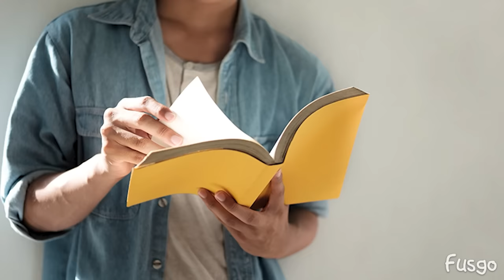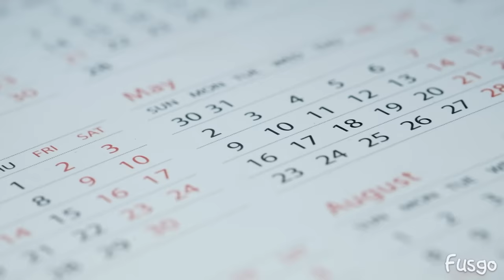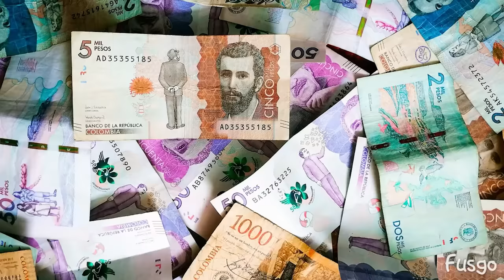TODO sobre el CASO MAURICIO LEAL "El estilista de las estrellas"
Todo sobre el caso de Mauricio Leal hoy con las ultimas noticias se ha hecho este documental de su biografia desde su nacimiento hasta su entierro, también que hubo detrás de la historia de su hermano Jhonier Leal y su madre Marleny Hernandez

0:00 Introducción

1:27 ¿Cómo empezó en la peluquería?

7:30 Como Mauricio Leal hizo su fortuna

13:36 El día de la tragedia

18:13 Datos de la necropsia de Mauricio

21:33 ¿Mauricio estaba ligado con el narcotráfico?

23:31 Entrevista a Jhonier Leal

27:42 Arresto Jhonier

28:17 Jhonier Leal "confiesa todo"

30:16 Jhonier en audiencia se burla de la ley declarando que es inocente

31:27 Como murio Mauricio Leal y que paso realmente

41:13 Audios Jhonier a su madre y hermano

43:02 Juicio y sentencia a Jhonier Leal

44:31 ¿Mauricio Leal en lavado de activos?